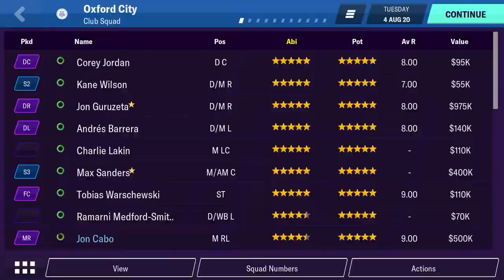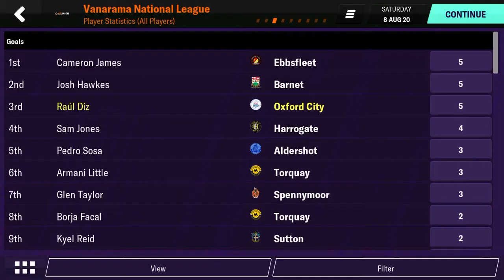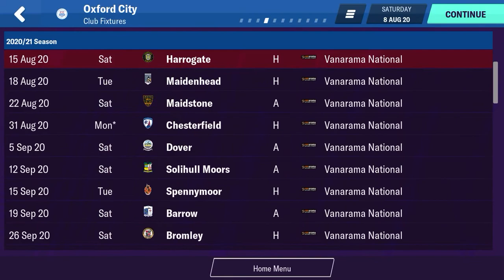A GOOD START Youth to Glory #5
Welcome back to another video! In this series, I'll be trying to take Oxford City from the Vanorama South to the Premier League. To make things interesting, I'll only be signing players that are 21 or younger. Today I'll be playing the first few games in the Vanorama National League. Hopefully we can make a good first impression.